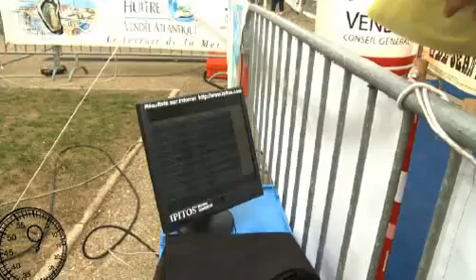Contre la Montre à Pied : 10kms du Château-d'Olonne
1ère Course contre la montre du 10km, une première en France, à Château-d'Olonne, avec un départ décalé du moins bon ... au meilleur. (Droits réservés.